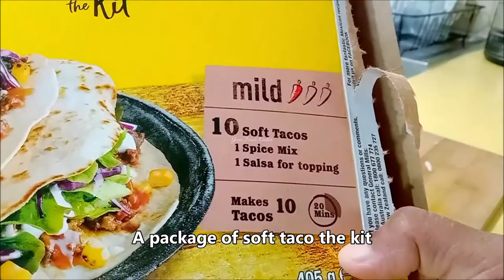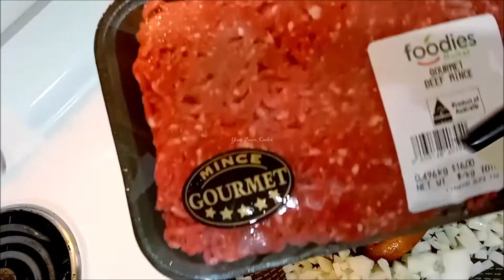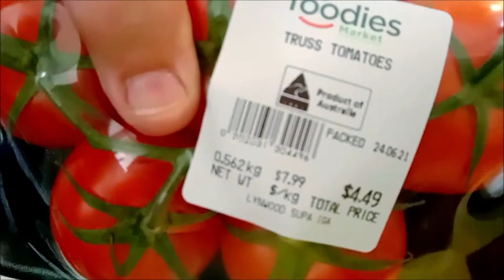Taco Kit: Masak Sambil Ngomel Dikasih Resep Rahasia | Cooking Taco With Secret Ingredient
Kali ini yang masak bukan emaknya, malah dibohongi lagi, masak pakai bumbu rahasia, ternyata, wkwk... Sebenarnya sangat lucu saat saya mengetahuinya lewat rekaman video, wkwk. Kita lihat pengalaman memasaknya, bagaimana si daddy ini memasukkan bumbunya, hhh...

This time it was not me who cooked, instead I was lied as well, cooked using secret spices, apparently, lol... We'll see the cooking experience, how this daddy put the spices, it was so funny when I found it out, haha...